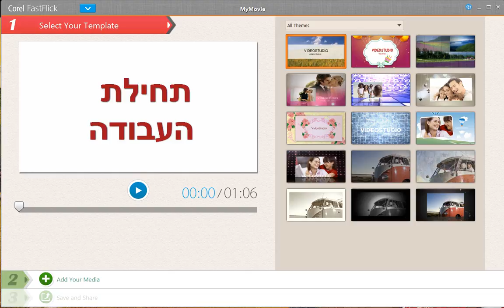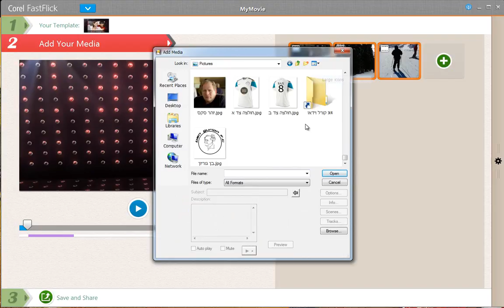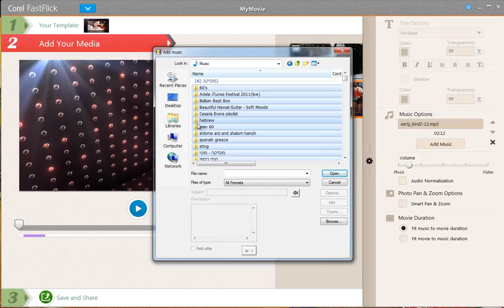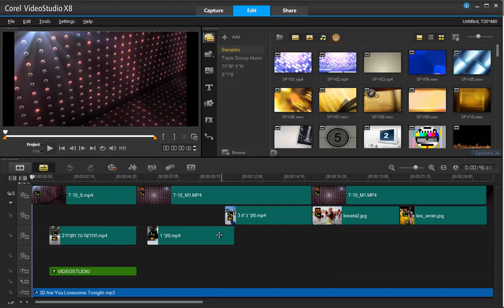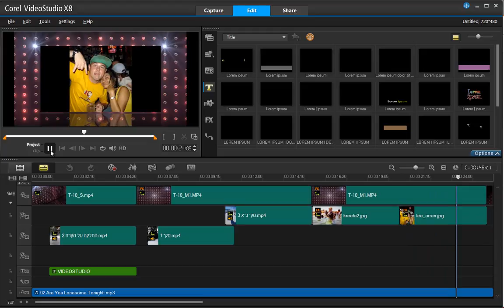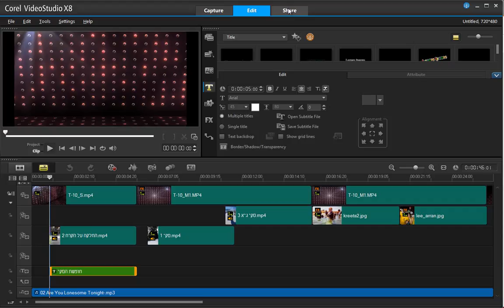Fast Flick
קורס עריכת וידאו קורל פרו 18 בהנחיית זהר סקס - 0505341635
עריכה מקצועית של סרטים לכל ארוע